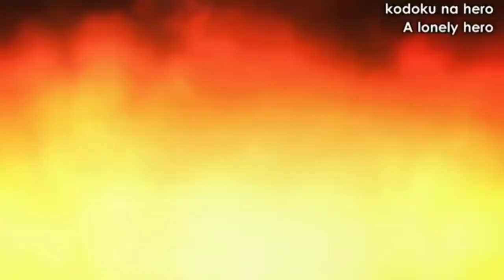Saitama vs Boros full fight [eng sub]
Saitama vs Boros
Series of fight in One Punch Man
Best fight scene in One Punch Man